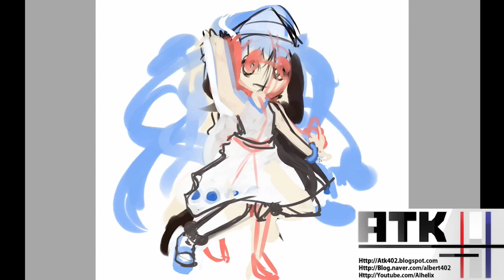Ika Musume Speedpaint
Ika musume is the best~ there's nothing much more to say lol...

watch out for seasonal flew everyone. (I got one *Cough)